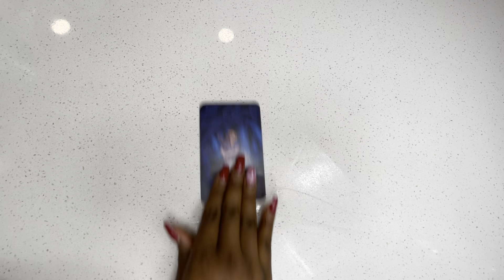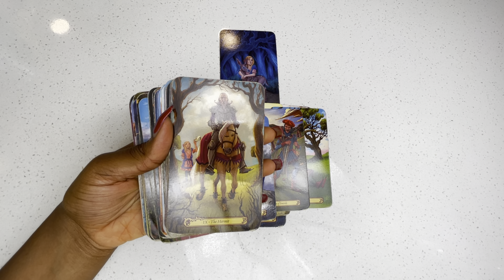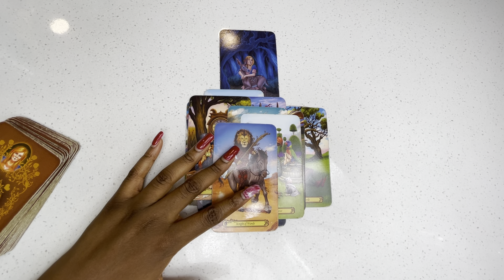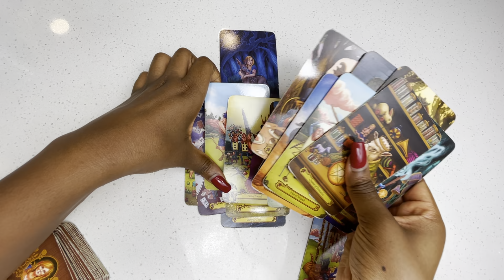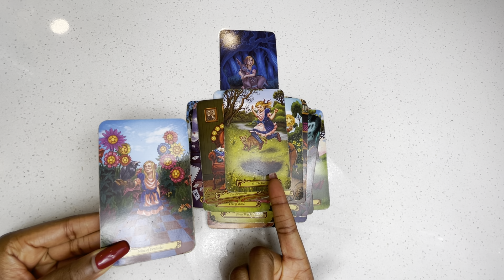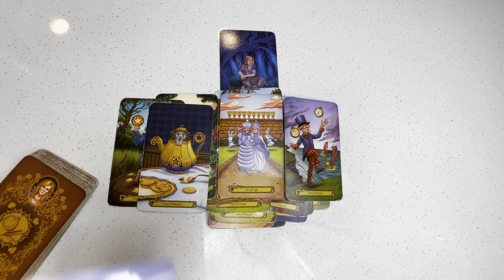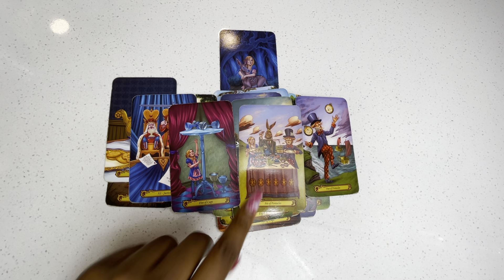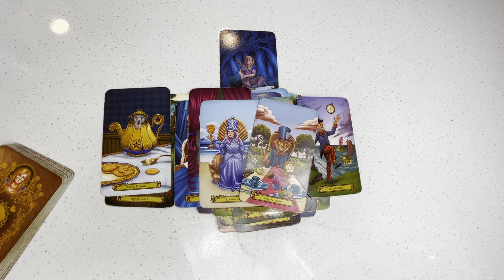🚨The Plot Twist Is This 3rd Party Or “Friend” Is Dangerously In Love With You. Fatal Attraction